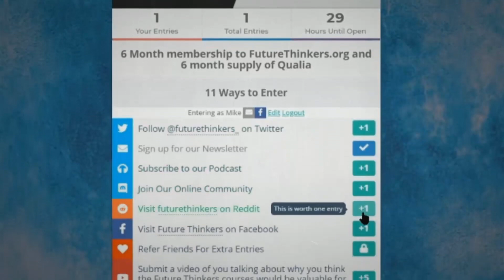Do We Need Institutions? - Bonnitta Roy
Excerpt from "Human Flourishing in the Time of Turmoil", an interview with author, philosopher and teacher Bonnitta Roy.

Sign up for the Future Thinkers workshop with Michael Taft:

July 14-28
Generating Archetypal Mind States with Michael Taft
Become more effective, compassionate, and awake with the power of archetypes.